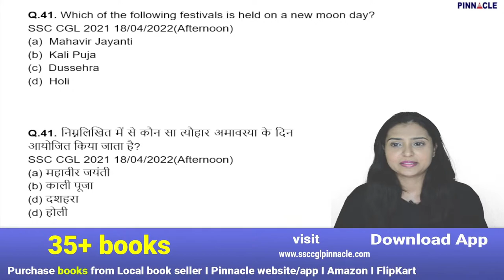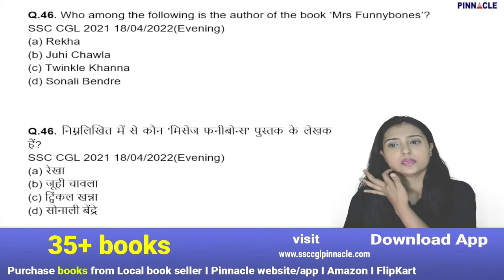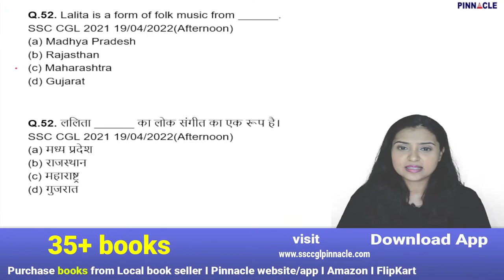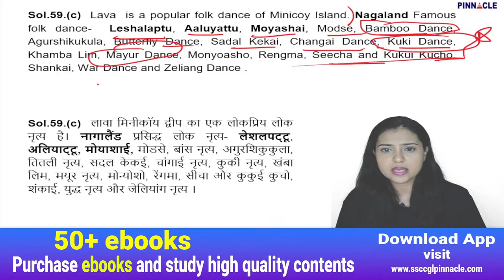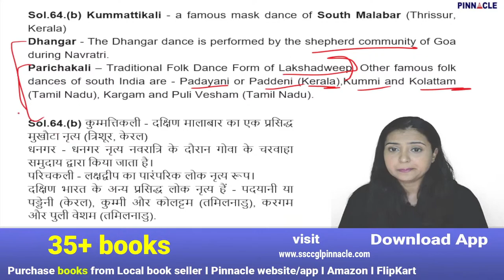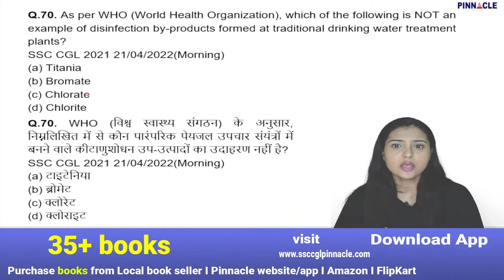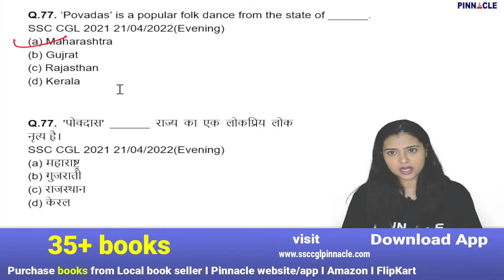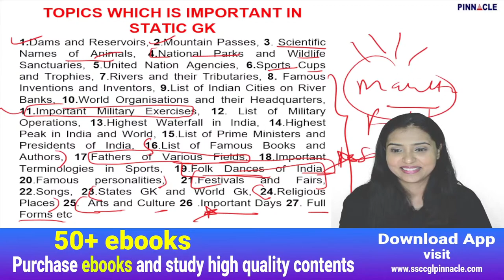| MTS | DELHI POLICE| GROUP D | Static Gk | PINNACLE SSC CGL 2100 TCS MCQ CHAPTERWISE BOOK | VVI |